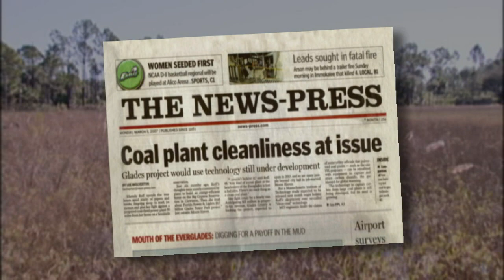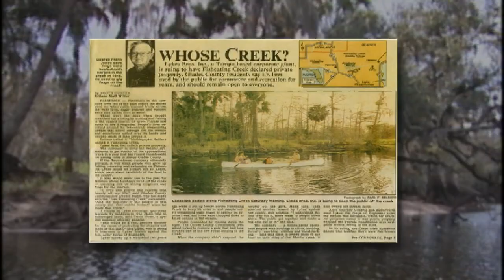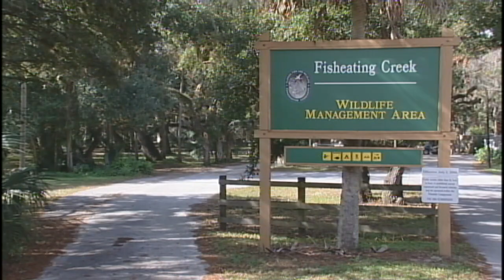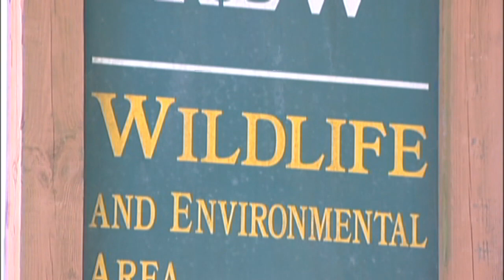Environmental Activists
Writer/Producer: Rosie Emery

Meet three extraordinary individuals, whose persistent environmental activism has helped to preserve Southwest Floridas natural beauty for all to enjoy.

Rhonda Roff founded S.I.N.G (Save Our Glades Now) to organize opposition to the proposed construction of a coal plant in Glades County.  Such a facility would have allowed mercury and other contaminants to destructively seep through the watershed destroying many species and negatively impacting large wildlife preserves such as Corkscrew Swamp.

Ellen Peterson is one of the Grandmothers of environmental protection in Southwest Florida and she has spent four decades fighting battles to preserve nature and promote human rights.  Thanks to her actions the beautiful waterway of Fisheating Creek remains accessible to the public.

Lee County Commissioner Ray Judah spearheaded the beach restoration of Fort Myers Beach, championed the acquisition of critical water resource areas in the Corkscrew Regional Ecosystem Watershed and led the successful effort to put the Conservation 20/20 initiative on the referendum in 1996 to purchase environmentally sensitive land.  He is the recipient of numerous awards for his work.

Save it Now Glades!

Ellen Peterson
Happehatchee Center

Ray Judah
Lee County Commissioner